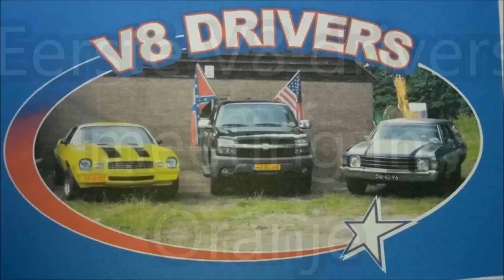V8 Drivers Support meeting Oranje 2016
eerste V8 meeting van de "V8 Drivers Support" in Oranje aug 2016